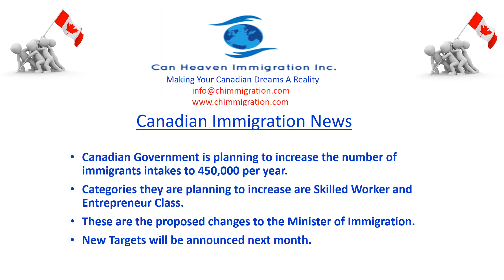Canadian Immigration News Oct 20,2016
How to immigrate to Canada. Canadian Immigration News October 20, 2016. Planning to increase the number of intakes.